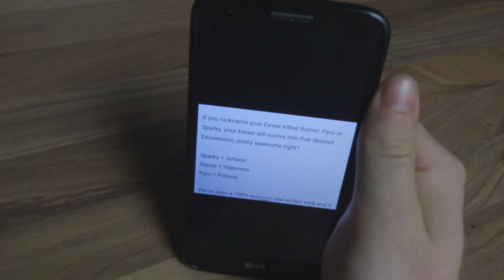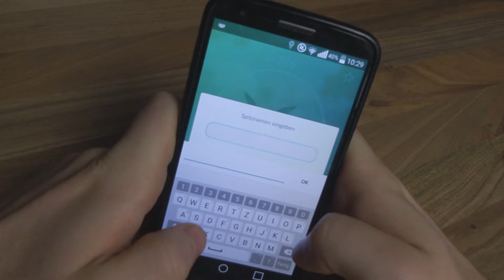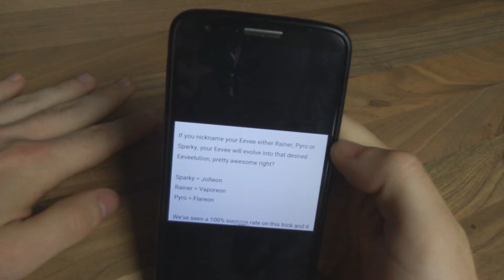Pokemon Go Trick ! Evoli Entwicklung beeinflussen !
Meine Supplements & Equipment
ESN Whey Protein
ESN Creatin
ESN Vitamin
ESN: Zink
ESN BCAA
ESN Booster
ESN Pump Booster
ESN Omega 3
ESN D3
ESN Magnesium
LoW Carb Soße

Gym Kopfhörer
Gaming Maus
Beste Mauspad
Beste Konsole
Meine Webcam
Mein Mikrofon
Beste für Netflix